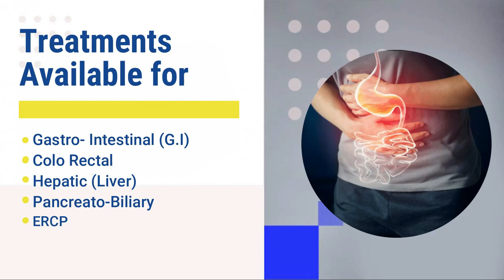Balasan Bridge at Matigara awaits four-day closure from tomorrow